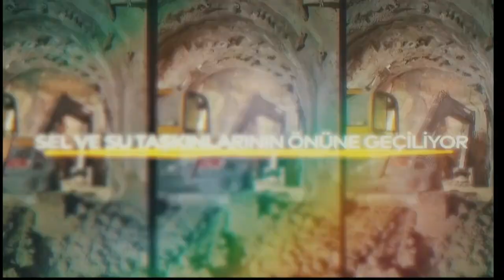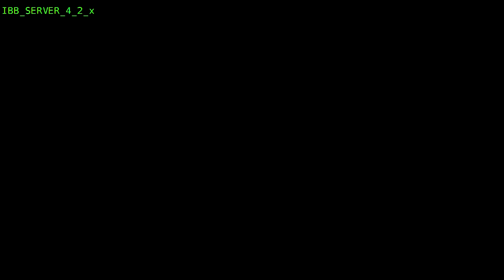Ekrem İmamoğlu: Yakında bizim dilimizi, literatürümüzü, terminolojimizi kullanmaya başlayacaklar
İBB bağlı kuruluşu İSKİ’nin Fatih bölgesinde taşkın ve sel riskini sona erdirecek Fatih Samatya Yağmursuyu Tüneli projesinde TBM’ler düzenlenen törenle kazı işlemlerine başladı. Konuşmasında İstanbul’a altyapıya en çok yatırım yapılan dönemini yaşattıklarını belirten İBB Başkanı Ekrem İmamoğlu, “Bu şehrin ezberini bozan bizler bu şehrin halkçı, devletçi ve gerçekten insanını düşünen bizler vaat setlerini bile değiştirdik, değiştireceğiz. Vaat setleri, kamuya yatırım ve kamu anlayışında yakında bizim dilimizi, literatürümüzü, terminolojimizi kullanmaya başlayacaklar, kullansınlar. Amacımız zaten onların da iyileşmesi” ifadelerini kullandı.